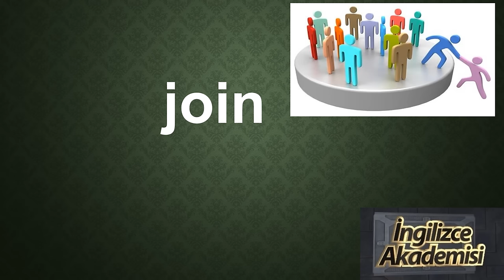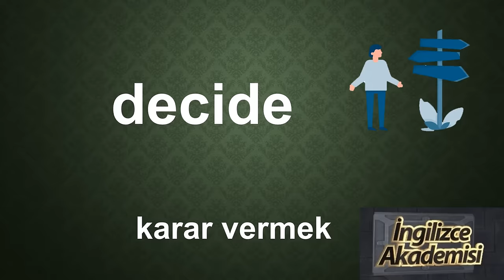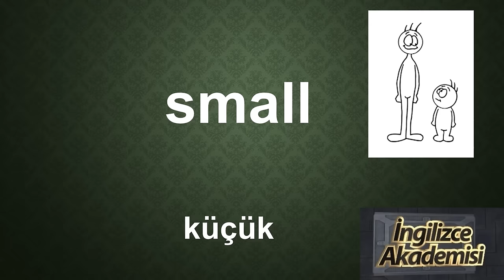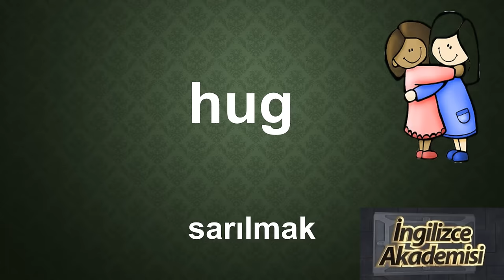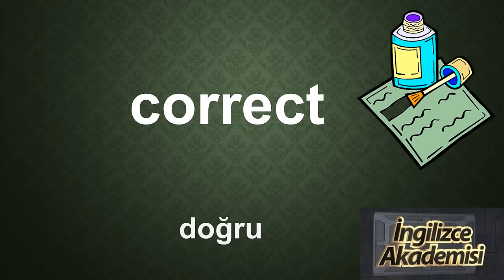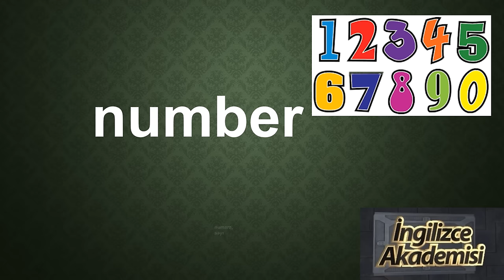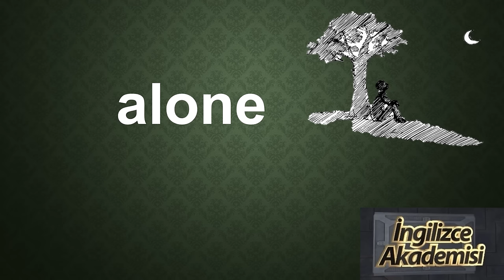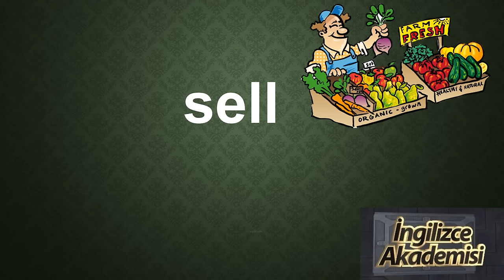750 İngilizce Kelime.1. Bölüm. En Çok Kullanılan Kelimeler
İngilizce En Yaygın, En Sık Kullanılan Kelimelerden 750 Tanesini Görsel Hafıza İle Destekleyerek Sizler İçin Hazırladık.
Kelimenin Yazılışı, Okunuşu, Telaffuzu ve Resim İle Hafızanızda Kalıcı Olması İçin Hazırlanmış  Video.
Video Toplam 3 Bölümden Oluşmaktadır.
Bu Video 1. Parçadır.